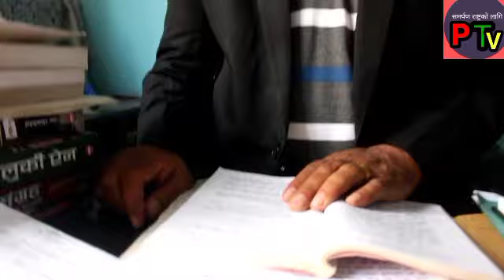Latest update of cholendra shamsher jb rana||अब वकिलहरुनै सडकमा उत्रिए पछि जनताको के होला ?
profile tv and news media provide you

latest news
breaking news
latest interview in nepali
crime news
social news
political news
educational news
entertained news
cultural news
religious news
international new
national news
help video